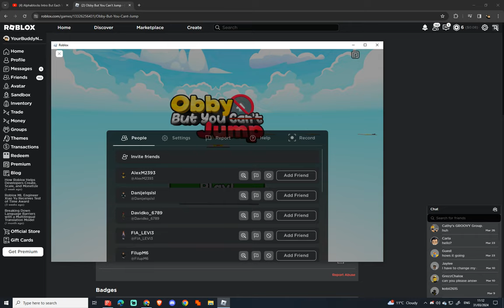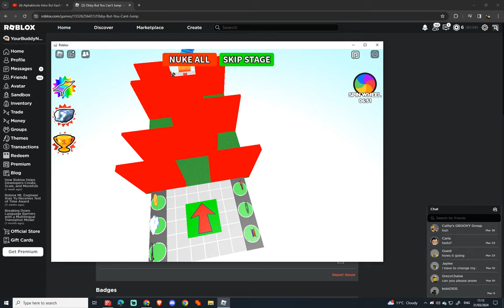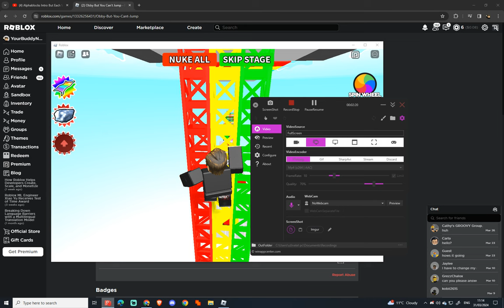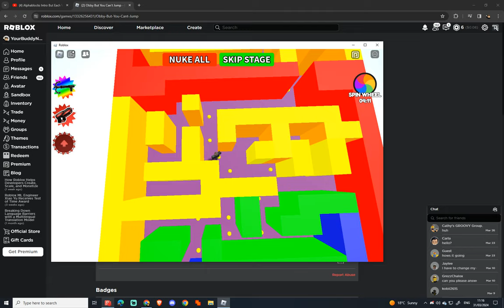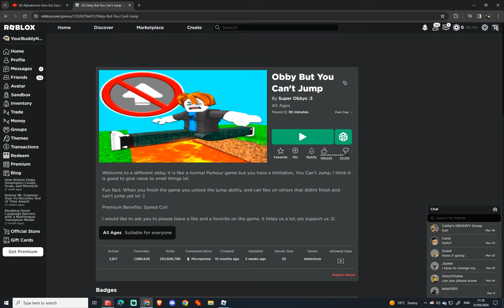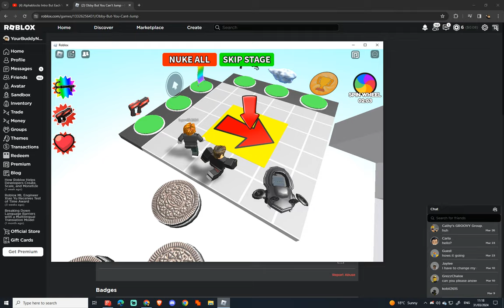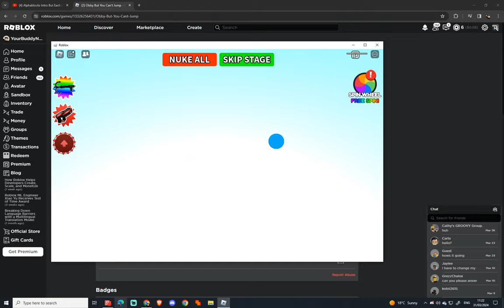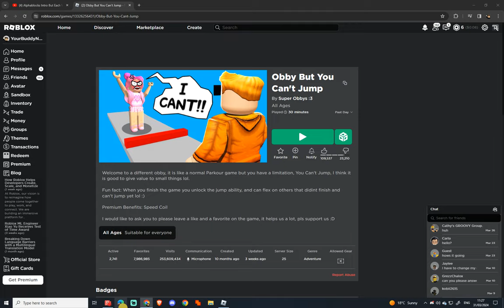N0am Sucks at Obbies Part 8: no jumping = more pain and suffering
No jumping for me means more suffering and pain for me